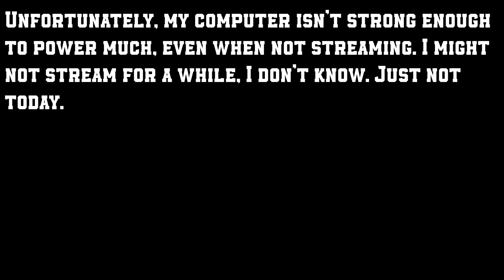sorry folks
do i really need a description? just watch the video